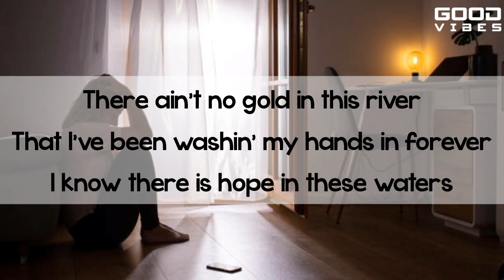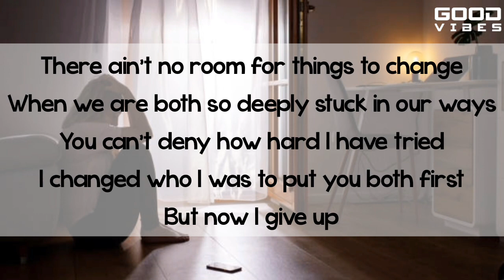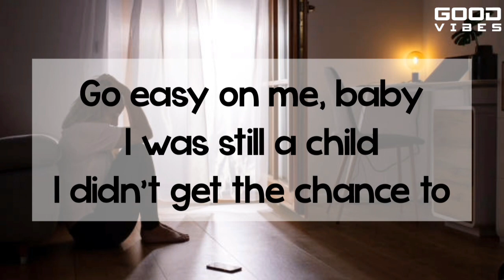Easy On Me - Adele (Lyrics) Cover by Eltasya Natasha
Hi Everyone!